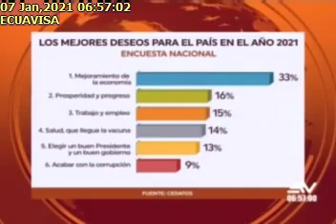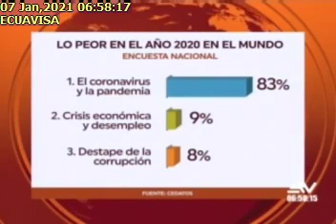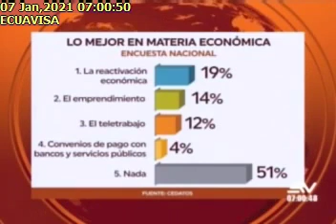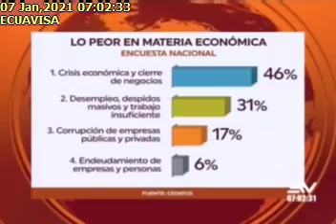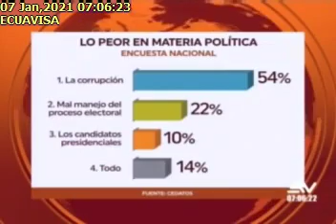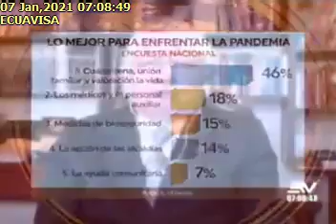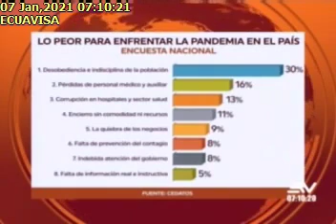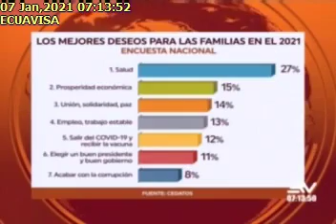DIALOGO CON ANGEL POLIBIO CORDOVA PD07012021Ecuavisa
DIALOGO CON ANGEL POLIBIO CORDOVA PDTE. EJECUTIVO DE CEDATOS, LO MEJOR Y PEOR DE 2020